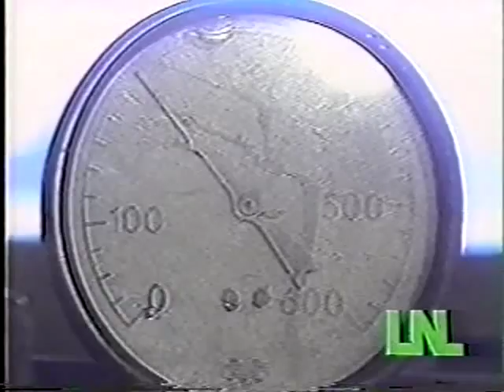Panama Hat: A Film by Omar Burneo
Given our base in southern California, we have always considered panama hats our specialty. We, in fact, are also panamas.com if you happen to forget our primary name. If you've visited our web site before, you probably know that panama hats are not from Panama but from the lowlands of western S. America, primarily Ecuador. You also may know that the hat is made from panama straw (Latin name Carludovica palmata or local common name paja toquilla), and therefore a panama hat is not a style but rather a hat from this particular straw material. Panama hats are blocked in virtually any style.

Script and Direction: Omar Burneo C
Camera and Editing: Reinaldo Soto
Scientific Advisor: Angel Coloma
Assistant Editor: Hugo Ortega
Video Operator: Jose R Sanchez
Executive Producer: Angel Coloma
Music Composition: Reinaldo Soto
Characters: Rosa Aguirre, Alejandro Soto
Collaborator: Ruben Torres

A Co-Production of CORPOIMAGEN (Film and Communications Industry)  and ASOCINE (Filmmakers Association of Ecuador).

1994 UNL (National University of Loja, Ecuador)